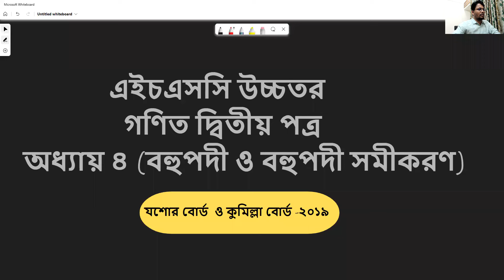HSC Higher Math 2nd paper, Jessore and Cumilla Board 2019 || Polynomial and polynomial equations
HSC_Higher_Math_2nd_paper, Jessore and Cumilla Board 2019, polynomial and polynomial_equations, Board_Question_solution, এইচএসসি উচ্চতর গণিত 2য় পত্র, যশোর ও কমিল্লা বোর্ড

"My Education My Future, My Knowledge My Power"